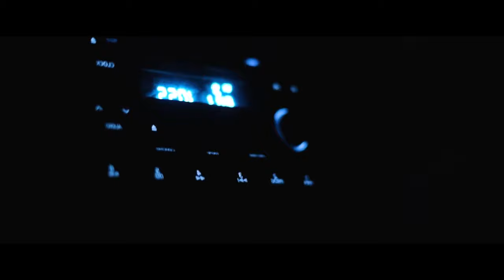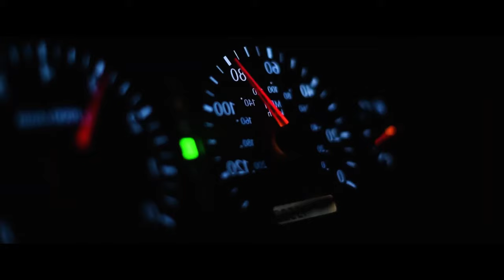killerteddybear - numb-feat-mason-way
The song for the ones who feel numb.